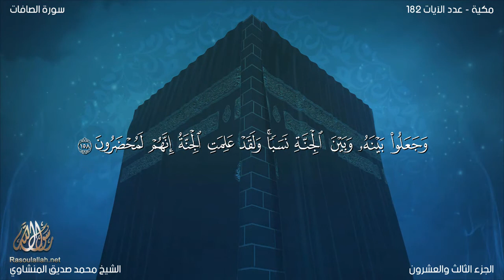037 As Saffat سورة الصافات | EI-Menshawy | The Quran in all languages - بكل لغات العالم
Name
The name is derived from the word was saaffat with which the Surah begins.

The subject matter and the style show that this Surah probably was sent down in the middle of the Makkan period, or perhaps in the last stage of the middle Makkan period. The style clearly indicates that antagonism is raging strong in the background and the Holy Prophet and his Companions are passing through very difficult and discouraging circumstances.

Subject Matter and Theme
The disbelievers of Makkah have been severely warned for their attitude of mockery and derision with which they were responding to the Holy Prophet's message of Tauhid and the Hereafter and for their utter refusal to accept and acknowledge his claim to Prophethood. In the end, they have been plainly warned that the Prophet whom they are mocking and ridiculing will overwhelm them in spite of their power and self and they will find the army of Allah encamping in the very courtyards of their houses (vv. 171-179. This notice was given at a time when there appeared no chance whatever of the Holy Prophet's success and triumph. The Muslims (who have been called Allah's army in these verses) were being made the target of severe persecution. Three- fourth of their population had already emigrated and hardly 40 to 50 of the Companions were left with the Holy Prophet in Makkah who were experiencing all sorts of the excesses with utter helplessness. Under such circumstances, in view of the apparent conditions, no one could believe that the Holy Prophet and the handful of his ill equipped Companions would ultimately attain dominance. The people rather thought that the new movement would end and be buried in the ravines of Makkah. But hardly 15 to 16 years had passed when on the conquest of Makkah precisely the same thing happened of which the disbelievers had been forewarned.